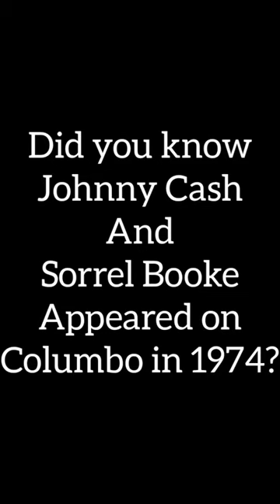Johnny Cash Sorrel Booke Columbo 1974